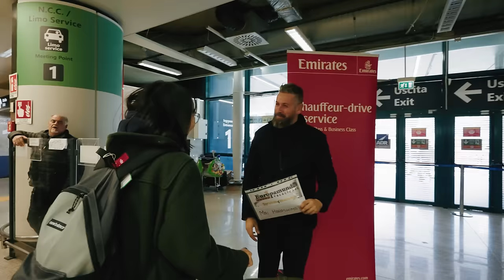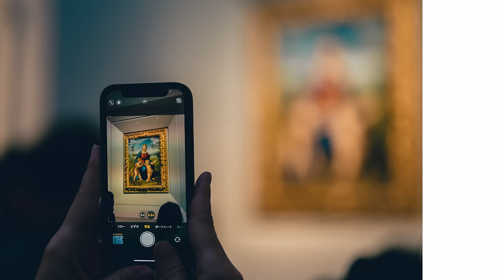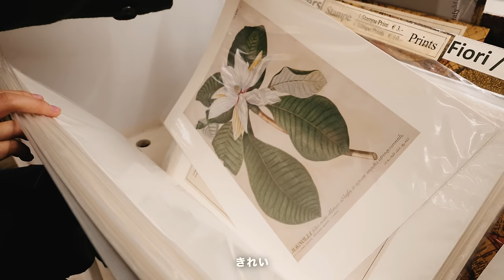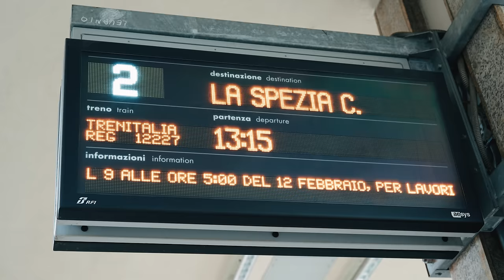【最高のイタリア旅行🇮🇹】7泊8日で巡るローマ・フィレンツェ・ミラノ・ベネチア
🌟今回参加したツアーはコチラ⇣人気のイタリア4都市周遊8日間

🚌 ランドクルーズとは？
ヨーロッパの都市間をバスで移動しながら、宿泊ホテルや主要観光スポットの入場料、日本語現地スタッフのサポートがセットになった周遊旅行。列車や自己手配では行き難い地方の街に行けるのもランドクルーズならでは！

・現地発着の観光バス旅行
・日本語現地添乗係員が同行
・入場券もホテルも一括手配
・快適なバス移動
・お一人でも催行
・日本語で24時間緊急電話対応

イタリア4都市（ ローマ・フィレンツェ・ミラノ・ベネチア ）周遊8日間のランドクルーズに参加してきました🇮🇹とっても快適なバスの旅、初めてのイタリアを思い切り満喫することができました！

00:00 ローマ・バチカン
13:48 サン・ジミニャーノ
16:36 フィレンツェ
19:38 ピサ
21:50 ヴェルナッツァ
24:32 ミラノ
29:08 シルミオーネ
31:40 ヴェローナ
36:22 ベネチア
47:56 アッシジ

皆さまからのコメント、とても励みになっております🕊

レストラン🍽️
Cantina e Cucina （ローマ）
Marchesi 1824（ミラノ）
The Bounty Bar Ristorante Pizzeria

👑 COMMUNITY
メンバーシップに参加すると特別なバッジ・絵文字が使えます。さらに上位プランではメンバー限定チャットやLIVEに参加できます！

💐 SNS
X（ホテル・旅情報）

📮MAIL
PR動画作成できます。ご協力頂けるエアライン・ホテル・自治体様がおりましたらご連絡お待ちしております。

📸使用機材
※ Maibaru TravelはAmazonのアソシエイトとして適格販売により収入を得ています。